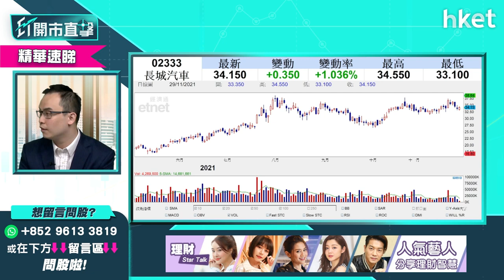【ET開市直擊】（精華）長城汽車2333走勢分析 高位入貨可續守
長城汽車（02333）於廣州汽車展推出多款新車，加上獲大摩力薦，令股價逆市強勢，唯市場氣氛轉差，長城汽車（02333）股價今早隨大市下跌，持貨者應如何部署？耀才證券研究部經理譚智樂（Arnold）為你分析，立即點擊收看／收聽。

Time code
00:00 - 港股今日焦點速覽
01:14 - 新變種病毒Omicron下市況未至悲觀
02:02 - 收水預期降溫　面對Omicron宜審慎不宜加注
03:17 - 美股外圍市況速覽+港股ADR表現
04:32 - 亞太股市早段市況速報
05:00 - 環球股市對新變種病毒Omicron反應過度？
07:00 - 新冠病毒已多次變種　有機會虛驚一場
08:33 - 藥廠年初已稱有加強針　外圍大市未至於急跌
09:22 - 美股強勢　資金未完全徹除
10:15 - 港股上日市況速覽+北水盤路
12:02 - 預計港股今日走勢差 執倉策略速睇
13:46 - 美團（03690）業績遜預期　短綫將面臨調整
17:40 - 太陽城（01383）主席周焯華被捕 對濠賭股影響幾大？
19:40 - 濠賭股如不跌穿低位 形勢未太差
20:39 - 濠賭股冇貨宜靜觀其變、有貨宜止蝕
21:39 - 銀河娛樂（00027）、（01928）止蝕位分析
23:03 - 持有太陽娛樂（08082）、太陽國際（08029）應沽
25:00 - 疫苗股可高追短炒 宜抱對沖心態
27:10 - 疫苗股建議康希諾生物（06185）、復星醫藥（02196）
27:50 - 港股開市前市況速報
28:07 - ET個股推介 - 小鵬汽車（09868）
30:50 - 恒指早段市況速覽
32:22 - 觀眾問股：周焯華被捕會否影響銀河娛樂（00027）等博彩股續牌？
34:44 - 觀眾問股：完美醫療（01830）冇貨可績後買入？
37:00 - 觀眾問股：恒大汽車（00708）未有貨可低位買入？
38:30 - 觀眾問股：碧桂園服務（06098）52元有貨如何部署？
40:00 - 觀眾問股：騰訊（00700）、創科實業（00669）點揀？
41:24 - 觀眾問股：小米（01810）現價可入貨？
43:11 - 觀眾問股：微創醫療（00853）走勢點睇？
44:36 - 觀眾問股：香港科技探索（01137）可因疫情重燃翻炒？
45:34 - 觀眾問股：長城汽車（02333）36元買入應止蝕？
46:40 - 觀眾問股：金沙（01928）24.8元有貨如何部署？
47:55 - 觀眾問股：雅居樂（03383）9元買入繼續坐定走？
50:35 - 觀眾問股：中海油（00883）前景點睇？
51:36 - 觀眾問股：阿里巴巴（09988）持三注可繼續持有？
53:10 - 觀眾問股：力勁科技（00558）可今日績前買入？
54:03 - 觀眾問股：金風科技（02208）冇貨現價可買入？
55:00 - 恒指早段市況速覽
56:10 - 太平洋航運（02343）、中遠海控（01919）、東方海外國際（00316）疫下齊升　航運股追入要持對沖心態
57:55 - 恒指早段市況速覽
58:13 - 濠賭股跌幅收窄　仍不建議買入？
58:39 - 恒指穿24500點　入貨要留意股份跌勢成因及止蝕
1:01:02 - 恒指早段市況速覽
1:02:02 - 觀眾問股：港交所（00388）460元有貨短期可反彈？要止蝕嗎？
1:03:42 - 財經日誌提提你